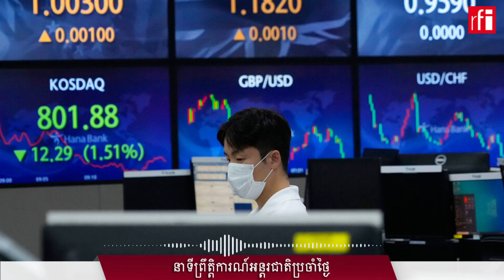ធនាគារកណ្តាលចិនបញ្ចុះអត្រាការប្រាក់បន្ថែមទៀត​ ខណៈសេដ្ឋកិច្ចចិនជួប​ការលំបាកខ្លាំង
សេដ្ឋកិច្ចចិន នៅត្រីមាសទី​២ឆ្នាំ​២០២២នេះ បានដើរថយក្រោយគួរឲ្យ​បារម្ភ។ ខណៈដែលទំនិញ​កាន់តែឡើងថ្លៃគ្រប់មុខ អតិផរណាកាន់តែកើនខ្ពស់ នៅទូទាំងពិភពលោក ទីផ្សារសេដ្ឋកិច្ច​ចិនកំពុងជួបឧបសគ្គជាច្រើន។ ដើម្បី​ផ្ដល់​សន្ទុះដល់សេដ្ឋកិច្ច នៅថ្ងៃចន្ទទី​២២សីហានេះ ធនាគារកណ្តាល​ចិន បានសម្រេចទាញ​ទំលាក់​​អត្រា​ការប្រាក់ ជាថ្មីម្តងទៀត។
តើ​វិធានការ​ បន្ថយ​ការប្រាក់​របស់ធនាគារកណ្តាលចិននេះ អាចនឹងគ្រប់គ្រាន់ ដើម្បី​ឲ្យសេដ្ឋកិច្ច​ចិន​ងើបស្ទុះឡើងវិញដែរឬទេ ខណៈដែល​វិធានការ “កូវីដសូន្យ” របស់រដ្ឋាភិបាលចិន នៅតែចោទជា​ឧបសគ្គធំដល់ការធ្វើជំនួញទូទៅ នៅក្នុងប្រទេសចិននោះ?